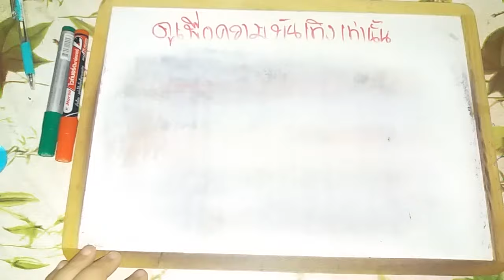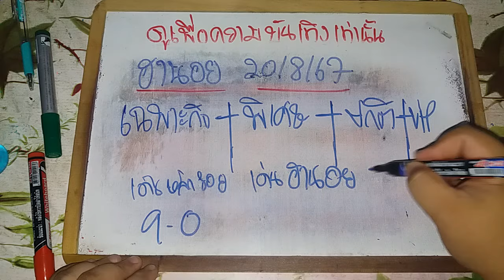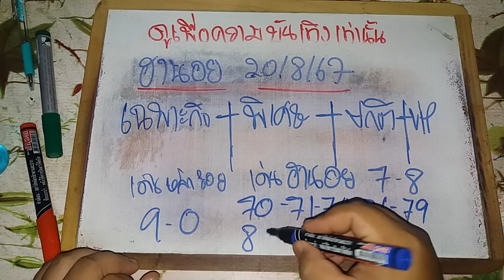ฮานอยวันนี้ 20/08/67 แนวทางฮานอยวันนี้ สูตรฮานอยวันนี้ ฮานอยปกติ ฮานอยพิเศษ ฮานอยVIP ดูเพื่อบันเทิง